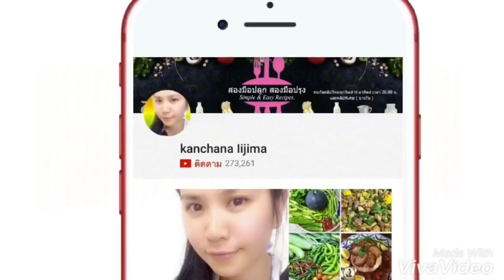วิธีเก็บผักชีให้เขียวสดนาน ไม่เน่าเสียเหลือทิ้ง